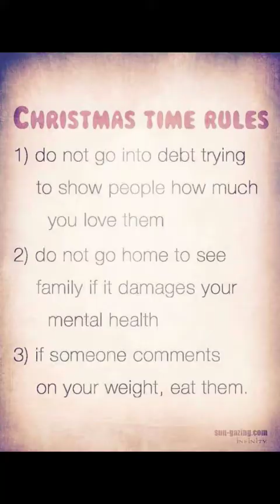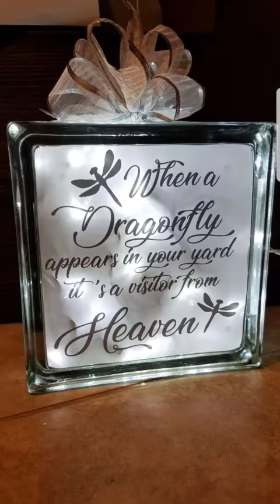Autism Mom and Small Business Owner snapchat Diaries 10/11/18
Ezra lost another tooth, Sophie's vet update and Thursday Thoughts